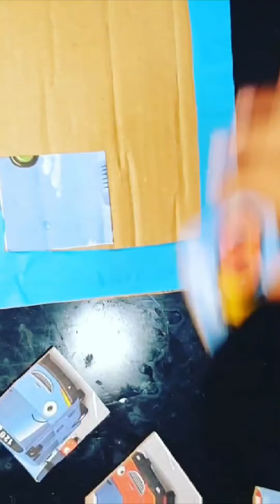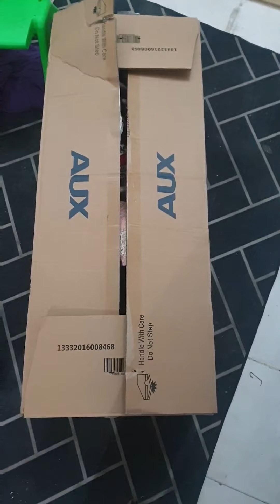lockdown games and activities for kid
my lockdown